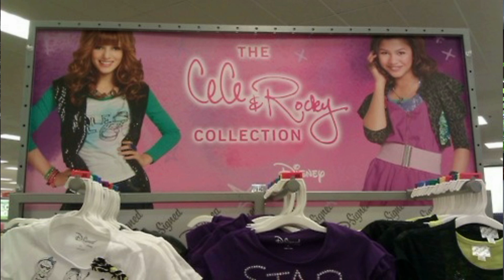ZENDAYA | málem byla učitelkou, ale pak přišlo Disney | Euphoria, vztahy a rodina | Just Justýna